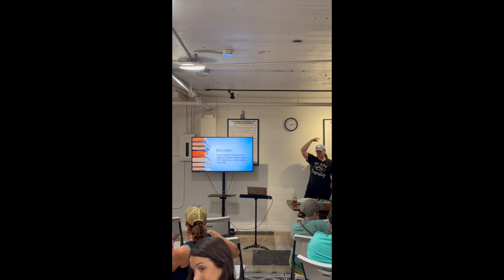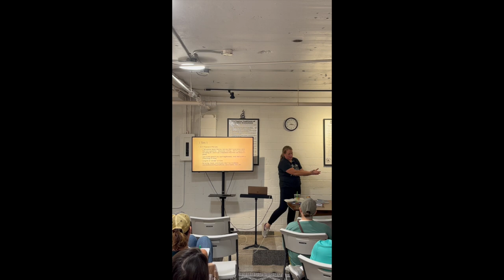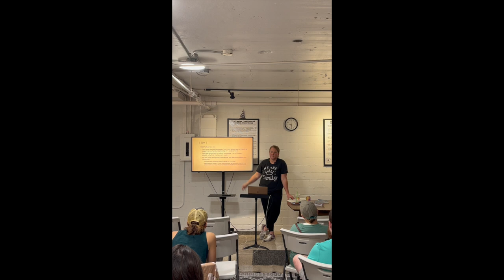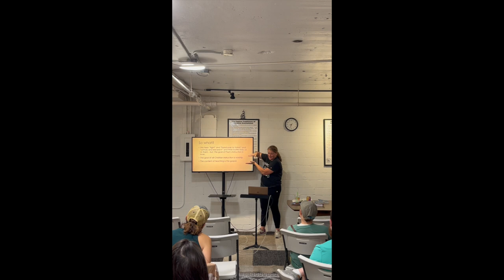TAP 1 Timothy Week 1